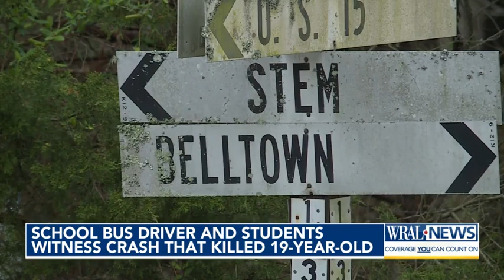Wrong-way crash in no-passing zone claims life of 19-year-old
Authorities say two 17-year-old students from Granville Central High School tried to pass the bus in a no-passing zone and collided head-on with an oncoming car.